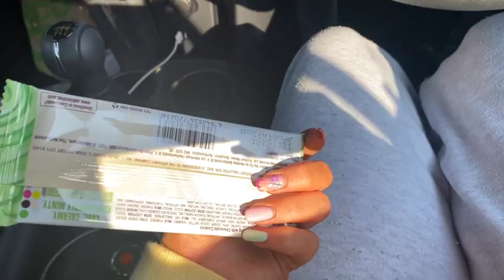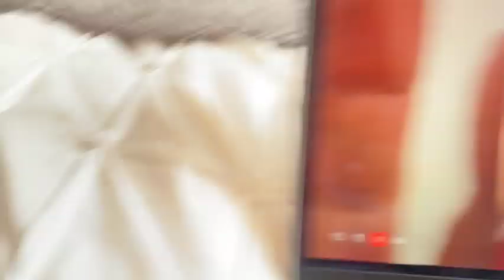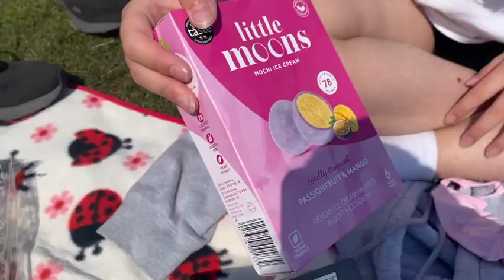WEEKLY VLOG | getting my life together | NC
helloooooo everyoneeee! back with another vlog, promise I will be more organised next week with vids!!! Xxxxxx

Xxxxxx